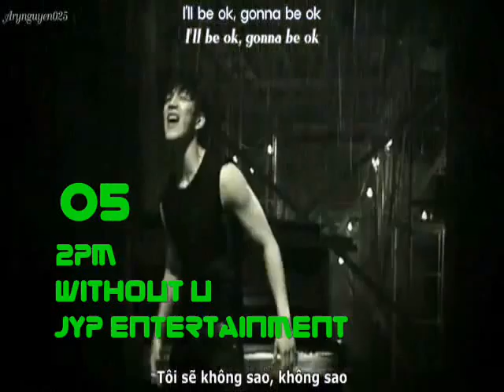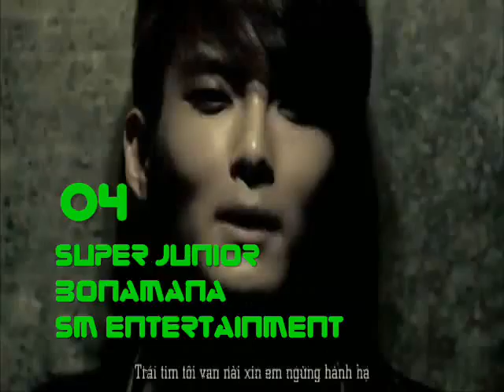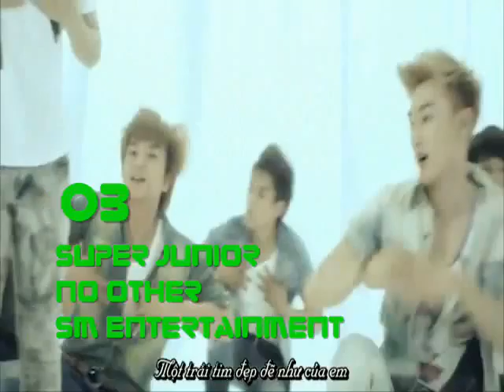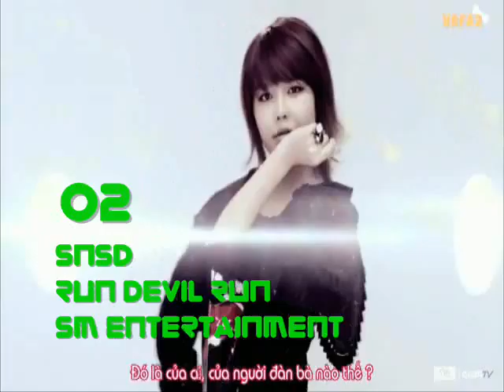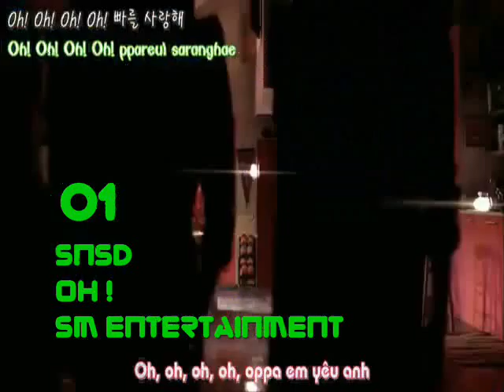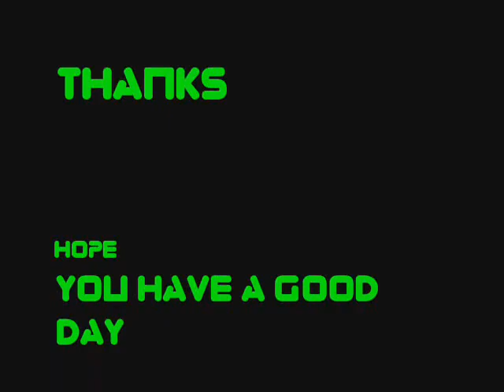Mid-Year K-Chart ( part 4 )